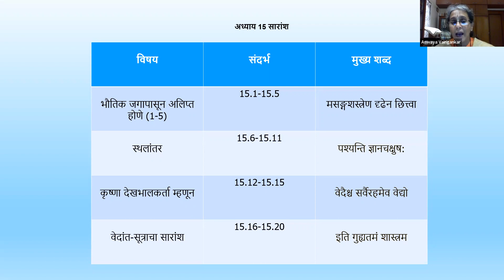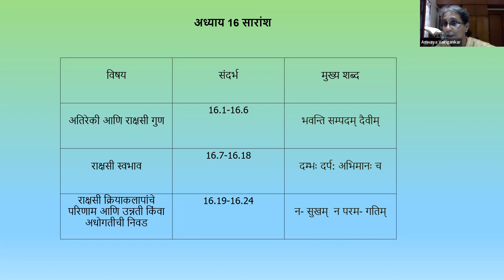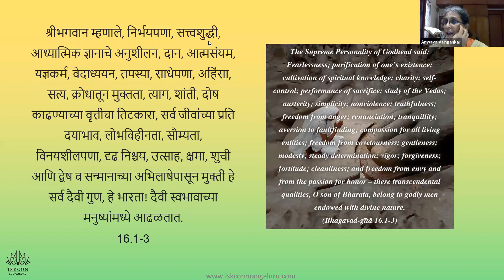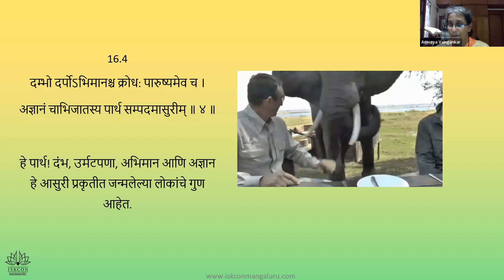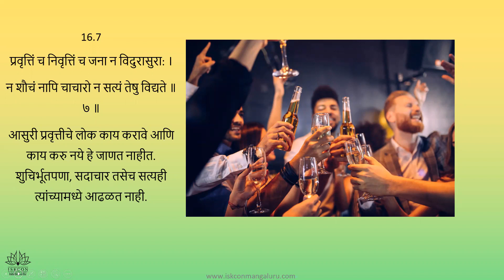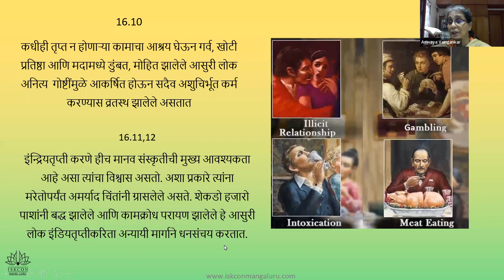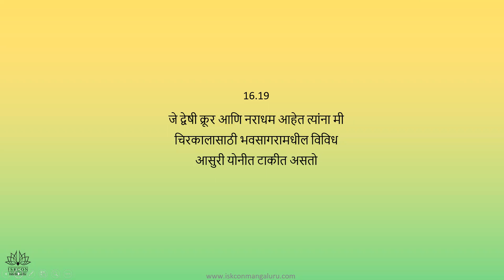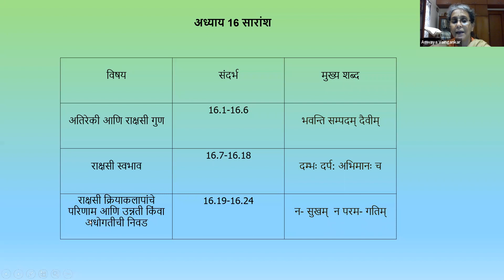Day 16 BG Batch 28 Sept 12 Marathi Adults Recording 7pm